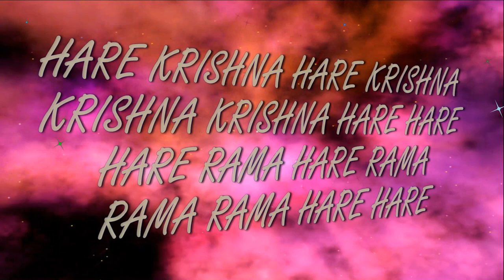10.03.2019 Temple New Purushottama kshetra ISKCON Dnipro Ukraine